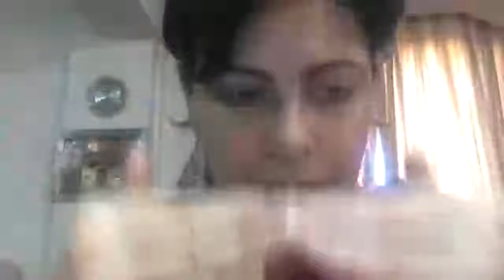CLASE 1 DRA MARIA ELENA